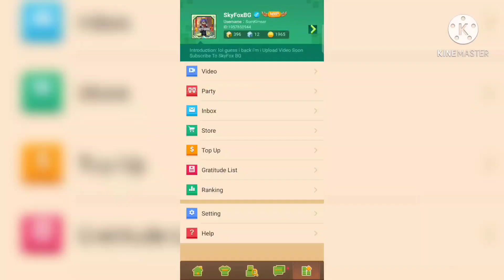IF I DIE I WILL DELETE YOUTUBE - Blockman Go BedWars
⭐My G-Star Code : Seng